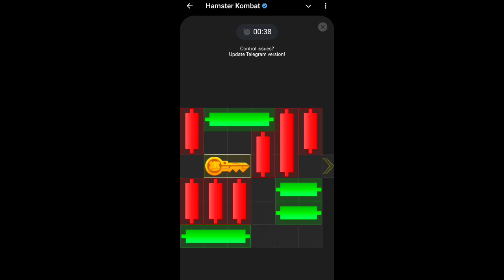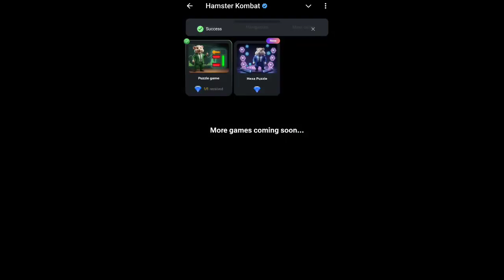26 September Mini Game Key 100% Solved | Hamster Kombat Puzzle For Today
26 September Mini Game Key 100% Solved | Hamster Kombat Puzzle For Today
Today mini game puzzle solved

Hamster kombat mini game today 25 September shorts
25 September today mini game puzzle solved
25 September hamster kombat mini game
24 September mini game hamster kombat
Hamster Puzzle For Today
Hamster puzzle game
Hamster kombat daily puzzle
Hamster kombat today
Mini game
Hamster kombat mini game 25 September
September mini game hamster kombat today
Hamster combo todays
Today mini game puzzle 25 September
Hamster combat mini puzzle game
25 September puzzle game hamster
Hamster kombat daily puzzle 25th September